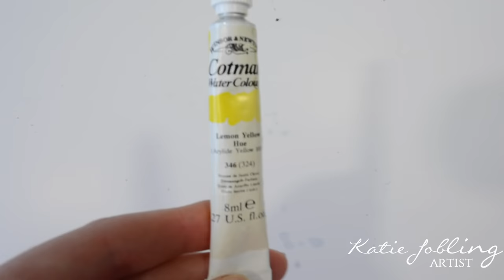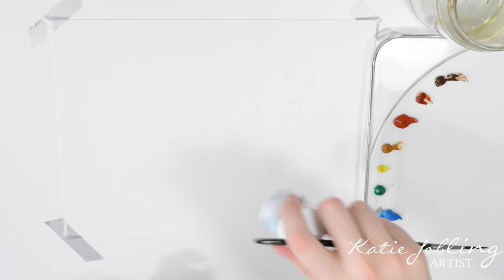PAINTING TUTORIAL Watercolor Techniques | Katie Jobling Art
Hi Everybody! I hope you enjoy this watercolor tutorial of a sea turtle. This is for a beginner/intermediate. I haven't included a sketch tutorial, just the painting, so the video wasn't super long. Using the link below sketch it out first, with very light pencil lines.

PRODUCTS USED:
Burnt Umber
Burnt Sienna
Raw Sienna
Lemon Yellow
Intense Green
Cerulean Blue
Winsor Blue (Red Shade)
Prussian Blue
Paynes Grey
Masking Fluid
Size 10 brush
Size 3 brush
Watercolor Paper